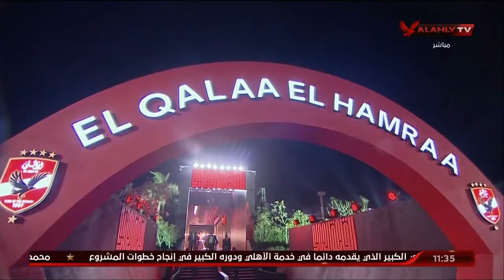الصور التذكارية .. مجلس إدارة النادي الأهلي يتوسط كل المشاركين في تحويل مشروع القرن إلي حقيقة